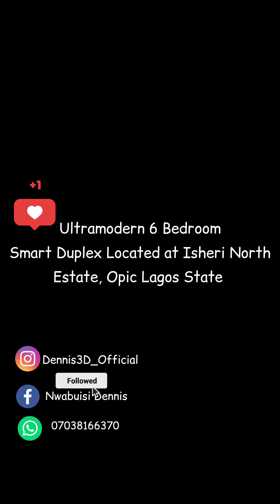6 Bedroom Duplex with Pent House on a plot of land in Lagos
Tastefully Designed 6 Bedroom ultramodern Duplex with all amenities of a modern home.

Currently being constructed by Dennis3D